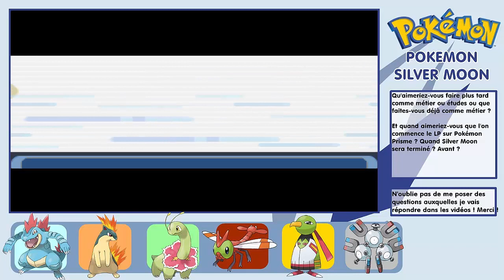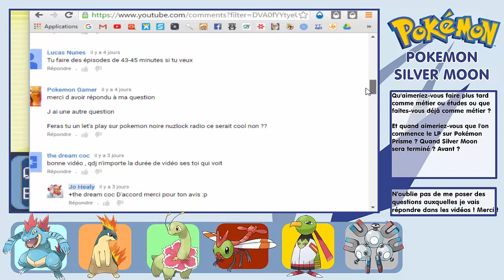Pokémon Silver Moon - Ep 10 : Major Bob, Chuck, Ile du Sud et Green !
Plusieurs évènements aujourd'hui : combat contre deux champions : le Major Bob et Chuck ! Puis petit passage par l'Ile du Sud avant de retourner à Irisia !